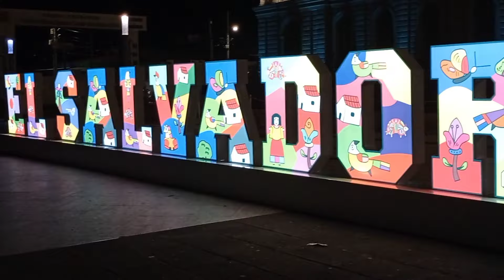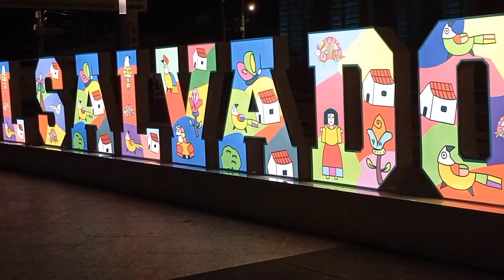👉ASI LA VIDA NOCTURNA EN EL CORAZÓN DE SANSALVADOR centrohistorico recorrido de noche 🇸🇻